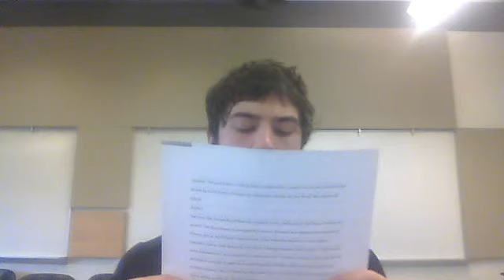Webcam video from May 4, 2015 01:30 AM (UTC)